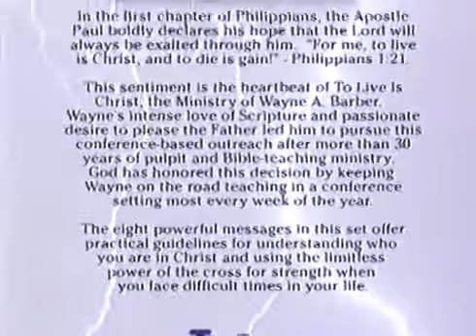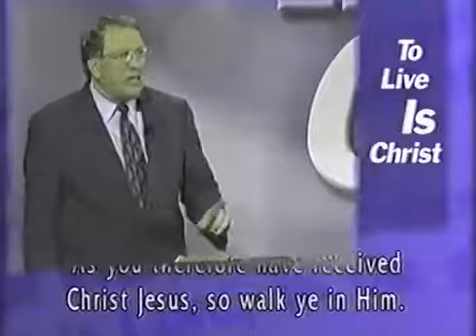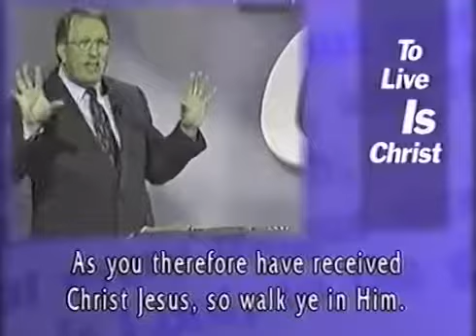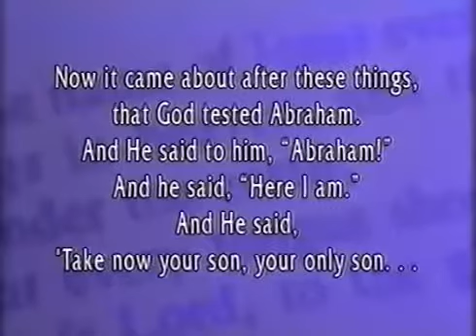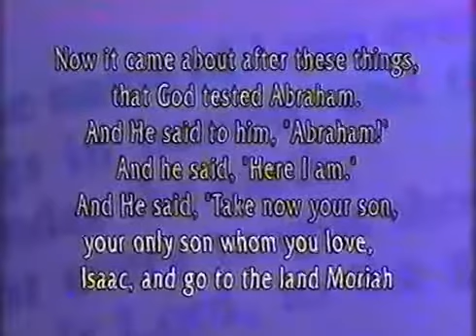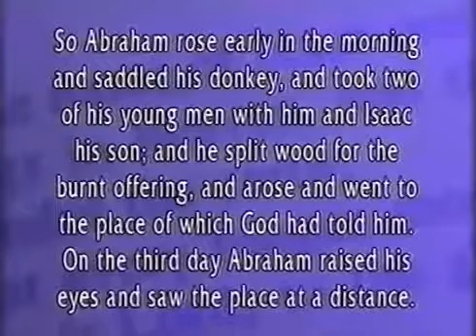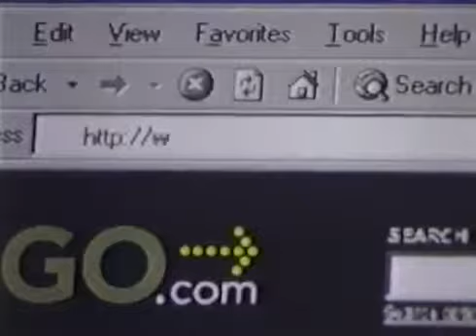Character in the Midst of Crisis | Standing Strong in the Storms of Life | Wayne Barber